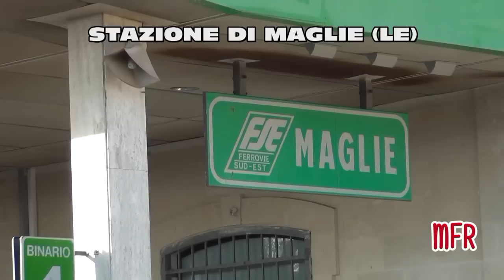ROTOLANDO A SUD EST: da Otranto a Lecce! - PARTE SECONDA -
TI ASPETTIAMO!

Un viaggio entusiasmate targato FERROVIE DEL SUD EST alla scoperta delle vecchie linee locali leccesi ancora con gli affascinanti segnali ad ala e il vecchio materiale rotabile che lentamente lascia spazio ai nuovi ATR 220 PESA, il tutto immerso in enormi distese di uliveti (e non solo...!), tipici della terra Salentina. La seconda parte del nostro viaggio parte da Otranto, famosa meta turistica estiva di circa 5000 abitanti servita dalle FSE: durante le riprese serali assistiamo allo straordinario in "doppia di ATR 220 PESA" per la stazione di Melpignano in occasione della NOTTE DELLA TARANTA, famoso festival musicale salentino; si sfreccia poi a Bagnolo del Salento, a seguire Cannole; Maglie; e per concludere in bellezza Lecce! I treni delle ferrovie del Sud Est sono classificati come LOCALI in tutta la linea. Buona visione!

An extraordinary journey signed "South-Est Railways" to discover old local railway lines of Lecce with wing signals, old trains and new ATR 220 PESA trains. The first part of our journey starts from Otranto, a famous touristic destination of 5000 inhabitants: i filmed a "double of ATR 220 PESA trains" to Melpignano, because of Taranta music festival of that evening, then Bagnolo del Salento, Cannole; and in the end Lecce. All trains are classified as "Local trains". Enjoy!